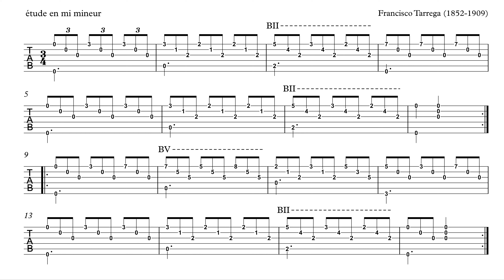Francisco Tarrega - étude en mi mineur - tablature